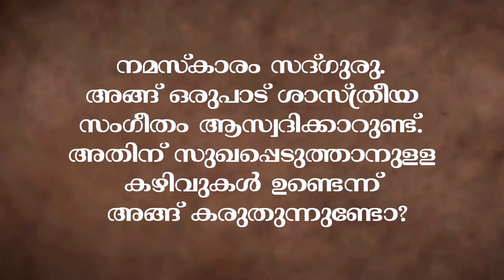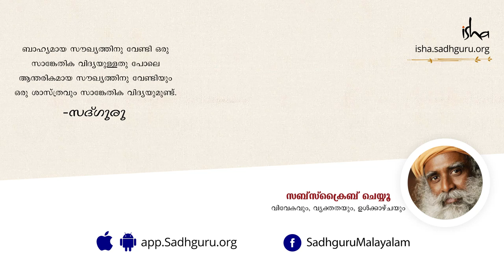ശാസ്ത്രീയ സംഗീതം ഔഷധമാണോ? | Sadhguru Malayalam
ശാസ്ത്രീയ സംഗീതം കൊണ്ടുള്ള രോഗ സൗഖ്യത്തെ കുറിച്ച് നാം ഒരുപാടു കേട്ടിട്ടുണ്ട്. അതെക്കുറിച്ചുള്ള ഒരു ചോദ്യത്തിന് സദ്ഗുരു ഉത്തരം പറയുന്നു.